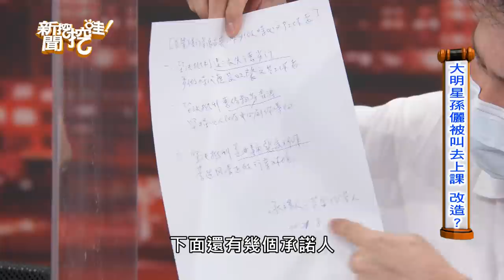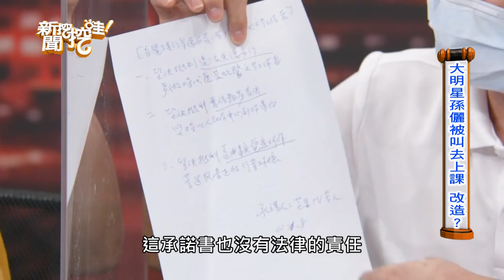【精華版】中國出手甄嬛也認栽！孫儷遭黨改造心得曝光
隨著中共對演藝圈限制越來越多，甚至開班授課要藝人來學習中心思想...